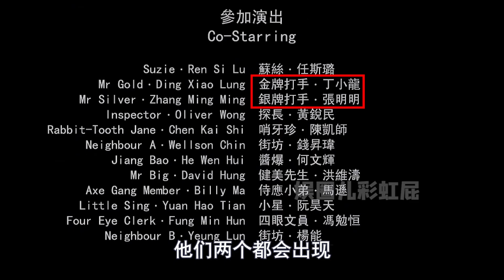别再被星爷骗了，原来《功夫》中有这么多细思极恐的隐藏剧情！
《功夫》中这些隐藏的剧情
百分之九十的人都没看懂
影片中陈国坤饰演的斧头帮帮主琛哥
每次出现气场都很强大
杀人如麻 无恶不作
凶狠的眼神让人瑟瑟发抖
但就是这样一个穷凶极恶的人
性取向却不正常